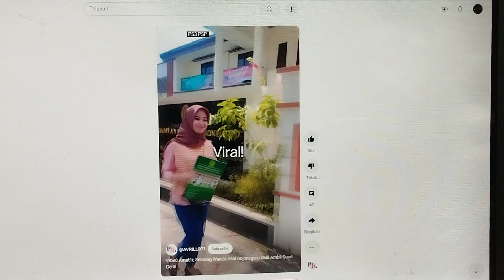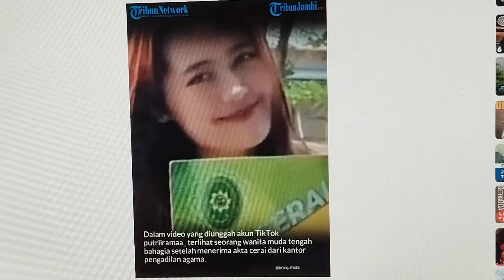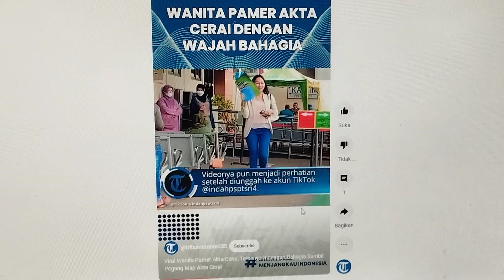INSIGHT: Mengapa Wanita Jaman Sekarang (Gen-Z) Gampang Gugat Cerai?